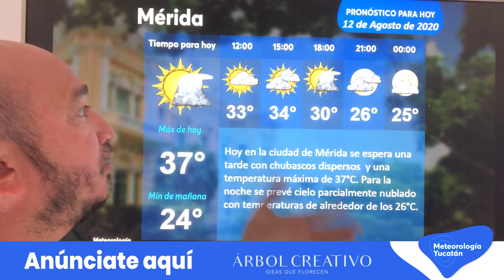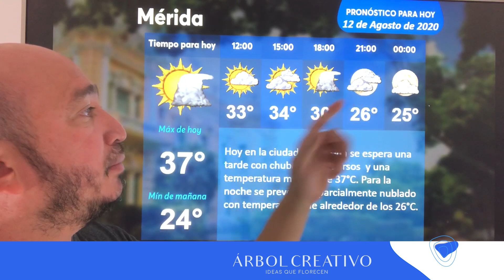Mucho bochorno y lluvias dispersas para este Miércoles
Tormentas dispersas para la tarde de hoy en la península.

Temperaturas máximas de alrededor de los 35°C

Mañana llega la onda tropical numero 27.